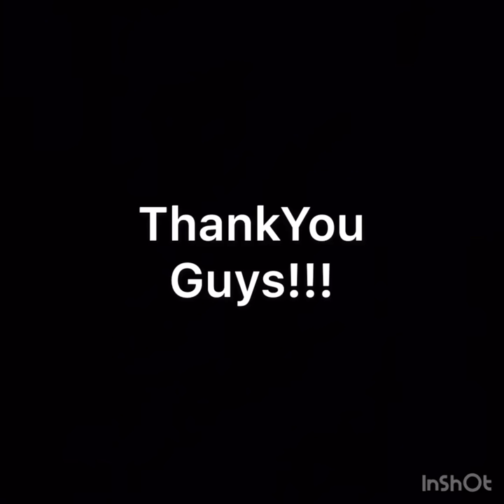MY INTRO FOR MY VLOGS SOON! | JOSHUA SEGARRA